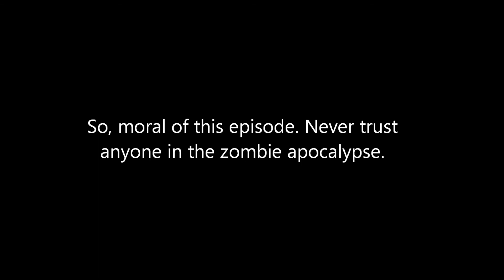(DAY Z) The MISFITS: Trust NO ONE.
I don't know why it jumps to 2:25, just put it back to 00:00

WARNING: Lot's of naughty potty mouth language. YOU'VE BEEN WARNED.

Some of the MISFITS hit up Cherno and the resultant cluster fuck that ensues teaches all a valuable lesson.